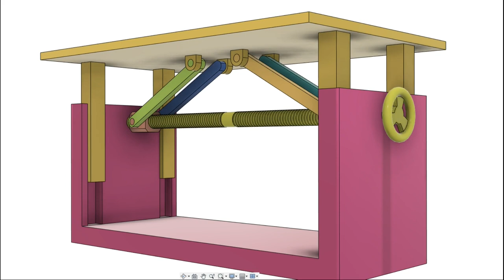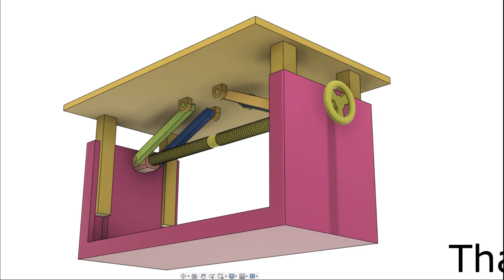Lever-Screw Mechanism || MECHANICAL MECHANISM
Quick Return Mechanism (made in fusion 360)

Lever-screw press contains mounted in guides the slider associated with the slide screw, flywheel, power actuator in the form of a crank mechanism..